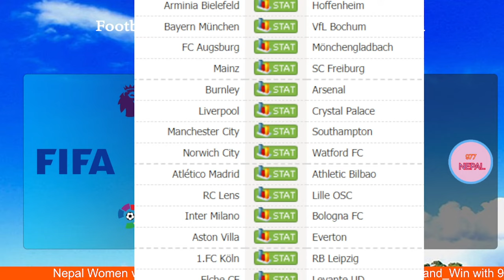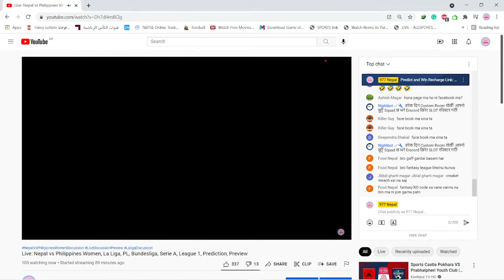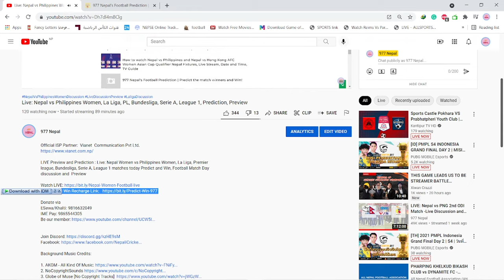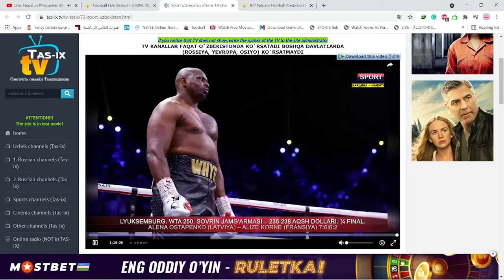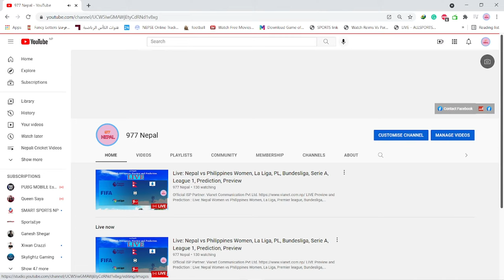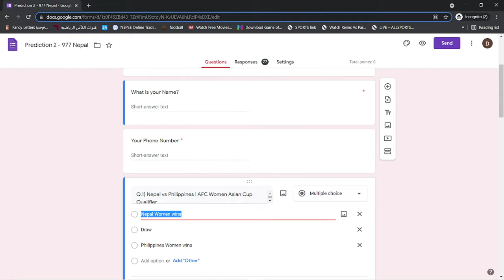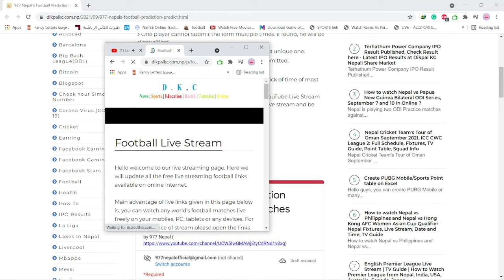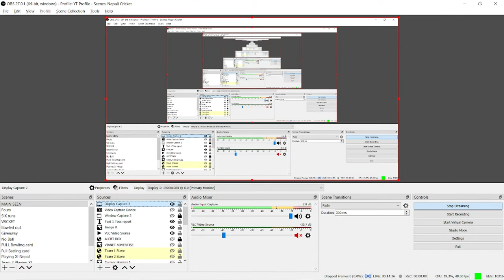Live: Nepal vs Philippines Women, La Liga, PL, Bundesliga, Serie A, League 1, Prediction, Preview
Official ISP Partner:  Vianet  Communication Pvt Ltd.

LIVE Preview and Prediction : Live: Nepal Women vs Philippines Women, La Liga, Premier league, Bundesliga, Serie A, League 1 matches today Predict and Win, Football Match Day discussion and  Preview

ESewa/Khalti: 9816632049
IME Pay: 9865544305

6. HANNIE - 5 Years feat. Carys Selvey

Commands:  Use this commands in chatbox to know more about me.
!esewa
!fbid

Football Live Matches Today:
15:45 Nepal (W) vs Philippines (W)
17:15 Wolverhampton vs Brentford FC
17:45 Rayo Vallecano vs Getafe CF
18:45 Genoa vs Fiorentina
19:15 Arminia Bielefeld vs Hoffenheim
19:15 Bayern München vs VfL Bochum
19:15 FC Augsburg vs Mönchengladbach
19:15 Mainz vs SC Freiburg
19:45 Burnley vs Arsenal
19:45 Liverpool vs  Crystal Palace
19:45 Manchester City vs Southampton
19:45 Norwich City vs Watford FC
20:00 Atlético Madrid vs Athletic Bilbao
20:45 RC Lens vs Lille OSC
21:45 Inter Milano vs Bologna FC
22:15 Aston Villa vs Everton
22:15 FC Köln vs RB Leipzig
22:15 Elche CF vs Levante UD
00:30 Salernitana vs Atalanta Bergamo
00:45 AS Saint-Étienne vs Girondins Bordeaux
00:45 Deportivo Alavés vs CA Osasuna